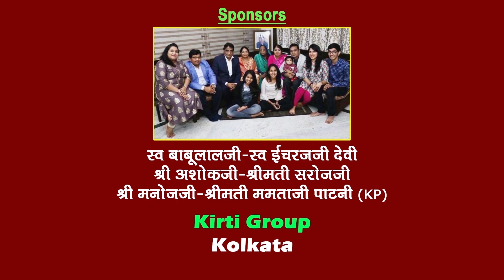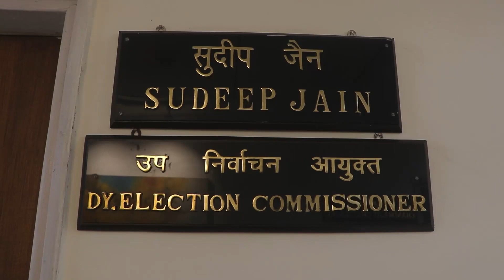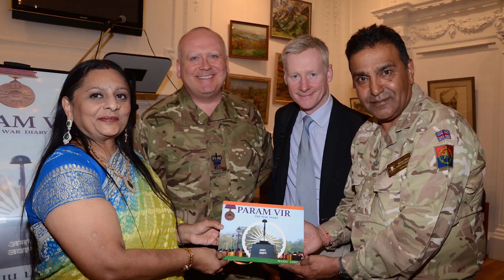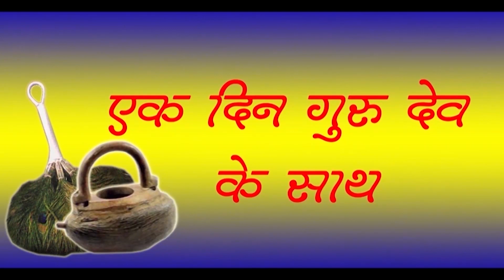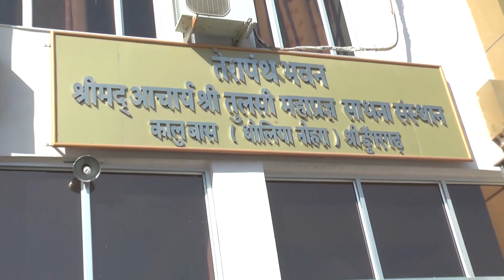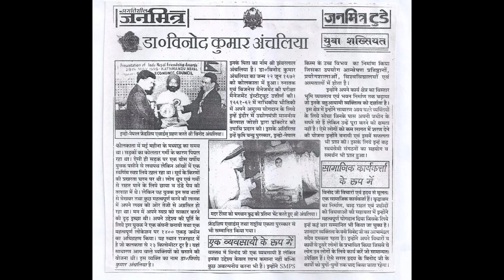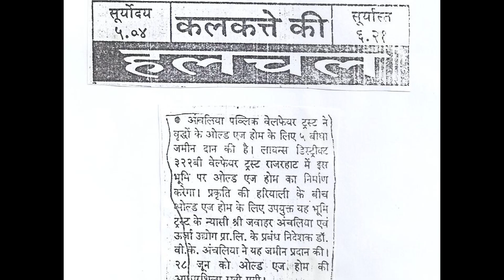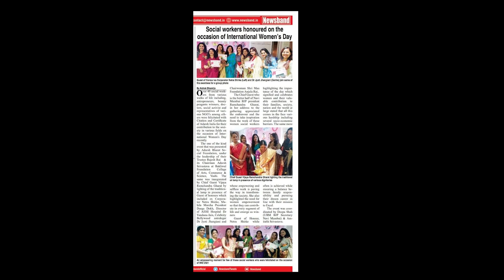Waah Zindagi-Jain Ratna-Season -02-Episode -09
Waah Zindagi-Jain Ratna-Season -02
Sudeep Jain- Delhi
Manju Lodha -Mumbai
Bhikham Chand Pugliya -Kolkata
Vinod Kumar Anchalia -Kolkata
Sanjay- Seema Bakliwal-Navi Mumbai